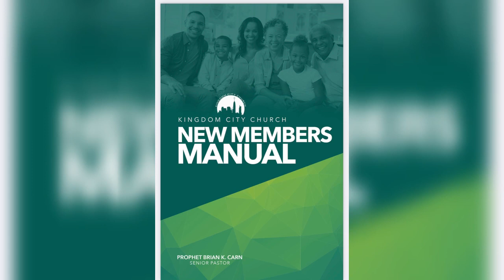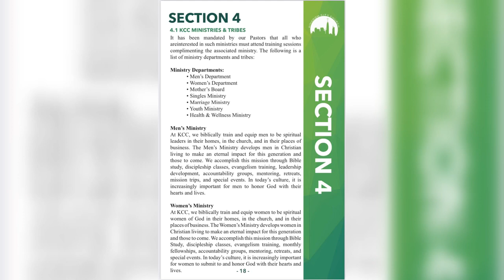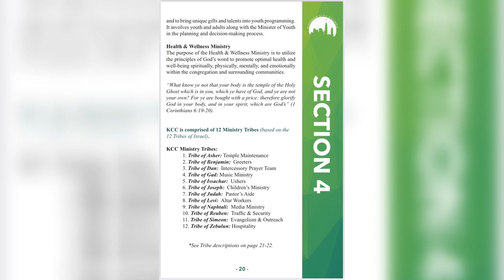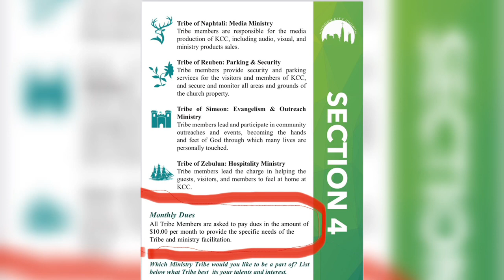Brian Carn Makes Church Members Pay Monthly Fee to Serve not Freely Give. KCC Handbook Inside.